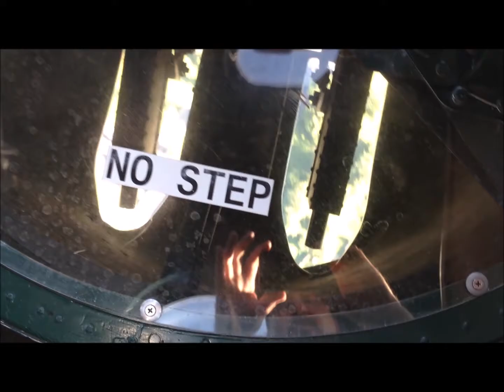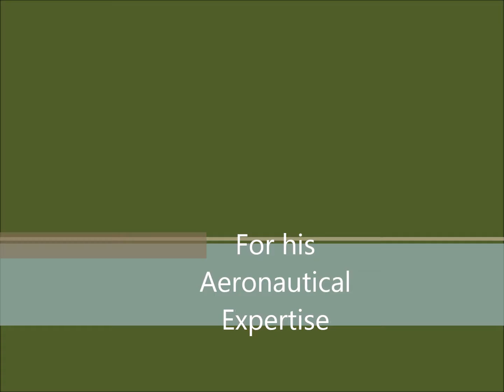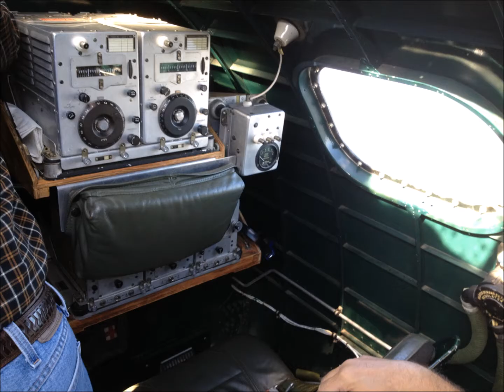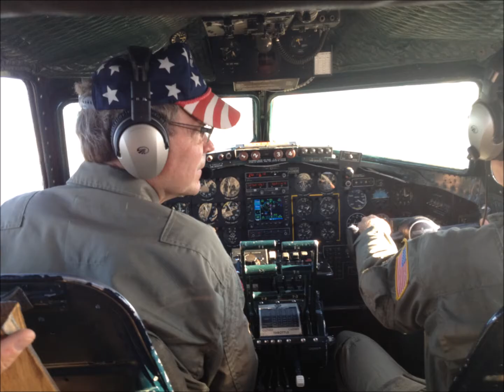B-17 Flight Yankee Lady Willow Run Michigan